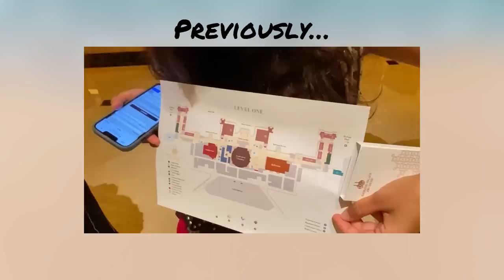Abu Dhabi Day 2 Vlog | Louvre, National Aquarium, Beach Sports & Some Kunafa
Day 2 at Abu Dhabi was fun!
Breakfast at Emirates Palace
Visit to the Louvre Museum
Visit to the National Aquarium
Water sports & Pool Party at Cove Beach
Dinner and drinks at Koya
Dessert at Al Aqssa